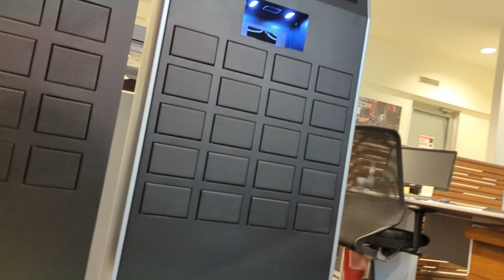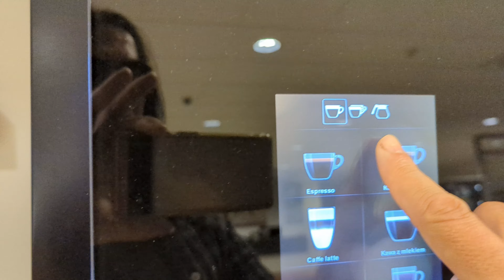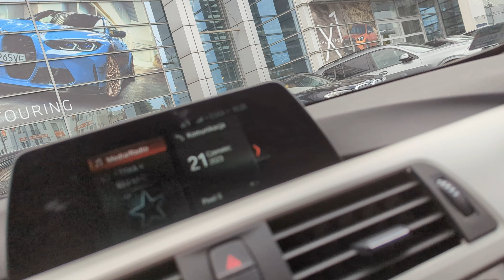Beemka czyli jak zrobić gnój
Zapraszam do serwisu i do szklarni